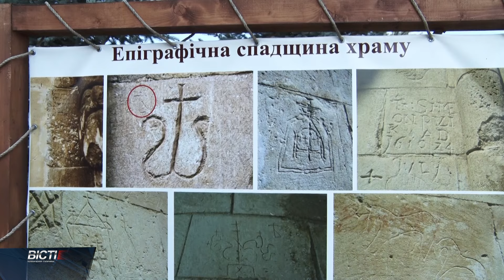Спільна молитва за тих, хто самовіддано допомагає у найважчі часи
У соборі святого Пантелеймона, що на Прикарпатті, відбулася проща до Дня медичного працівника. А ще відзначали історичну дату — 830 років з першої згадки про храм.